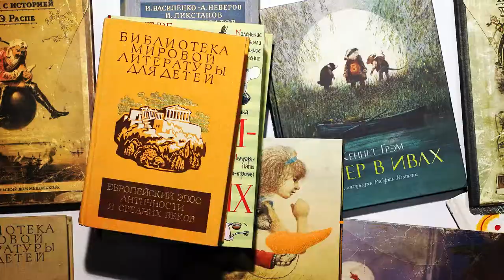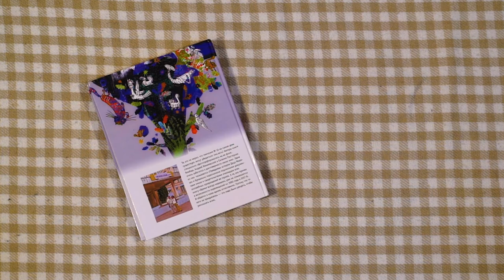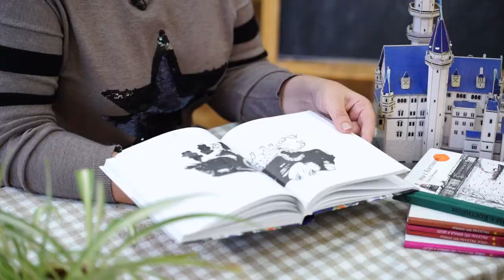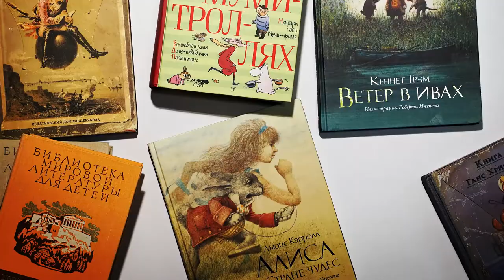«Беричитай»: книга о школьниках, попавших в сказку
В этом выпуске расскажем о книге Андрея Жвалевского и его соавтора Евгении Патернак «Гимназия № 13». Книга заставит задуматься о добре и зле, силе дружбы и любви, судьбе природы и истории страны.